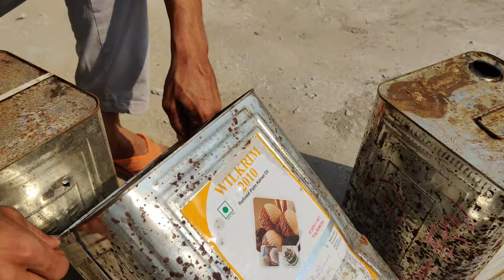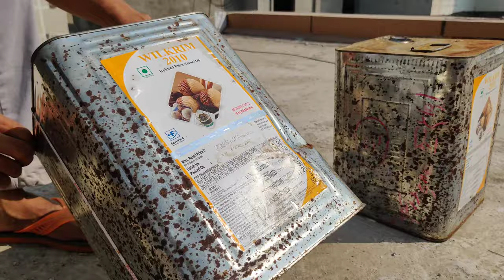🇮🇳px100 vs px100 X3 || power test🇮🇳